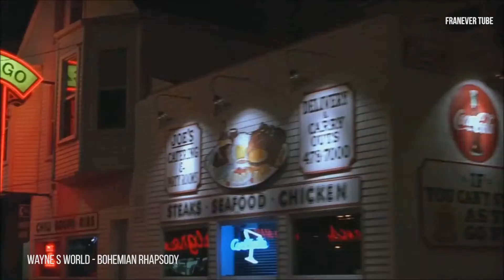Queen - Bohemian Rhapsody Supercut Freddie Mercury with different artists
Francesco Fracchioni tribute to one of the most beautiful song of all time: Queen - Bohemian Rhapsody.

This video is a compilation of different artists performing the song